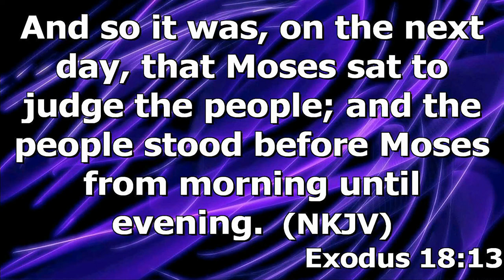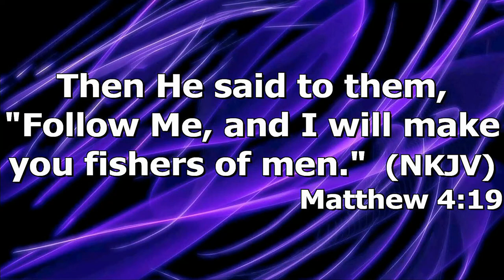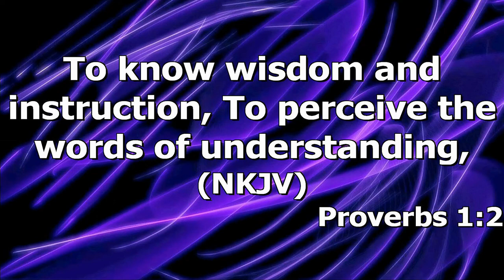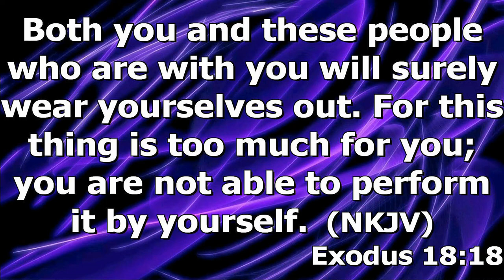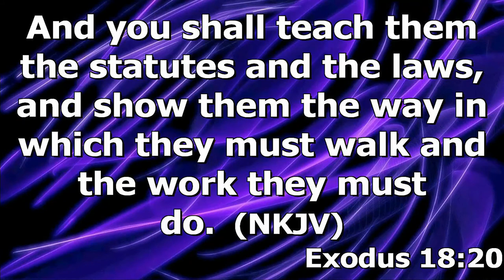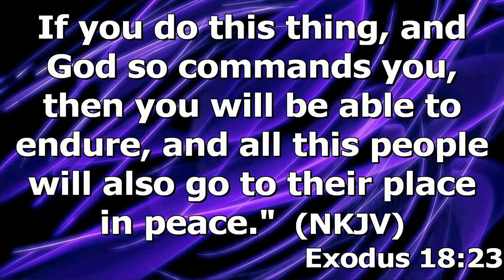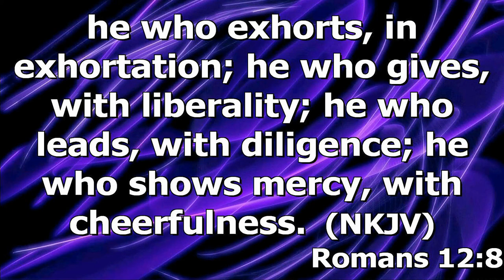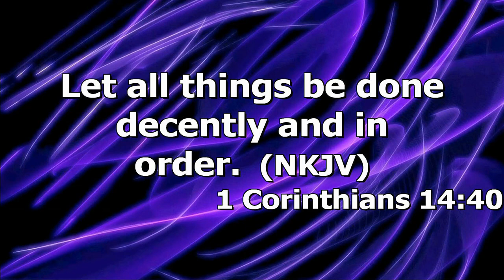"How To Avoid Burnout" by Pastor Michael Franklin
Pastor Michael Franklin's message "How To Avoid Burnout" was recorded Wednesday evening April 20. 2022 at Rye Hill Baptist Church - Fort Smith, Ar. Enjoy the message and may God Bless.

Exodus 18